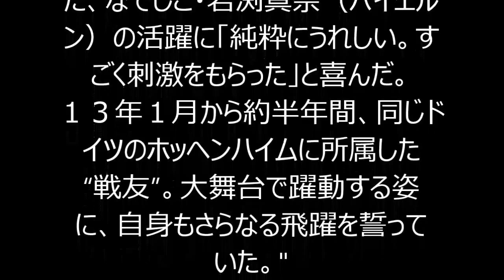Ｇ大阪・宇佐美、なでしこ岩渕の決勝点に「刺激もらった」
"Ｊ１Ｇ大阪は２８日、万博記念競技場でファン感謝デーを行った。ＦＷ宇佐美貴史が取材に応じ、サッカー女子Ｗ杯・準々決勝オーストラリア戦で決勝点を決めた、なでしこ・岩渕真奈（バイエルン）の活躍に「純粋にうれしい。すごく刺激をもらった」と喜んだ。
１３年１月から約半年間、同じドイツのホッヘンハイムに所属した“戦友”。大舞台で躍動する姿に、自身もさらなる飛躍を誓っていた。"
ガンバ大阪 acl
ガンバ大阪 スタジアム
ガンバ大阪 チケット
ガンバ大阪 選手
ガンバ大阪 速報
ガンバ大阪 ユニフォーム
ガンバ大阪 2ch
ガンバ大阪 日程
ガンバ大阪 チャント
ガンバ大阪 acl
ガンバ大阪 選手
ガンバ大阪 速報
ガンバ大阪 2ch
ガンバ大阪 日程
ガンバ大阪 応援歌
ガンバ大阪 acl
ガンバ大阪 acl 放送
ガンバ大阪 阿部
ガンバ大阪 脚
ガンバ大阪 アジアチャンピオンズリーグ
ガンバ大阪 赤嶺
ガンバ大阪 アカデミー
ガンバ大阪 acl 日程
ガンバ大阪 acl 動画
ガンバ大阪 acl ユニフォーム
ガンバ大阪 岩下
ガンバ大阪 磯貝
ガンバ大阪 移籍
ガンバ大阪 意味
ガンバ大阪 岩下 大久保
ガンバ大阪 岩下 肘打ち
ガンバ大阪 イケメン
ガンバ大阪 井手口
ガンバ大阪 イベント
ガンバ大阪 岩下 ラフプレー
ガンバ大阪 宇佐美
ガンバ大阪 浦和レッズ
ガンバ大阪 浦和レッズ チケット
ガンバ大阪 wiki
ガンバ大阪 内田
ガンバ大阪 u15
ガンバ大阪 宇佐美 ゴール
ガンバ大阪 浦和レッズ 2008
ガンバ大阪 u18
ガンバ大阪 u12
ガンバ大阪 遠藤
ガンバ大阪 エンブレム
ガンバ大阪 エキサイティングシート
ガンバ大阪 エース
ガンバ大阪 遠藤 年収
ガンバ大阪 映像
ガンバ大阪 エンブレム 星
ガンバ大阪 エスパルス
ガンバ大阪 エナメルバッグ
ガンバ大阪 円陣
ガンバ大阪 応援歌 歌詞
ガンバ大阪 応援
ガンバ大阪 オンラインショップ
ガンバ大阪 大森
ガンバ大阪 小椋
ガンバ大阪 俺らにできること
ガンバ大阪 オフィシャル
ガンバ大阪 岡崎
ガンバ大阪 応援グッズ
ガンバ大阪 監督
ガンバ大阪 柏レイソル
ガンバ大阪 壁紙
ガンバ大阪 韓国
ガンバ大阪 鹿島アントラーズ
ガンバ大阪 川崎フロンターレ
ガンバ大阪 カード
ガンバ大阪 金沢
ガンバ大阪 歌
ガンバ大阪 韓国の反応
ガンバ大阪 キーパー